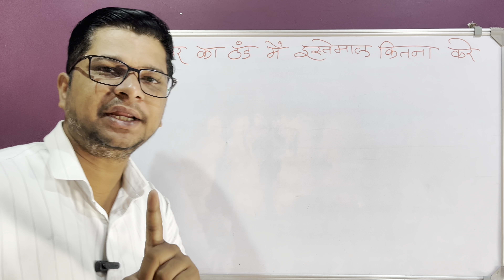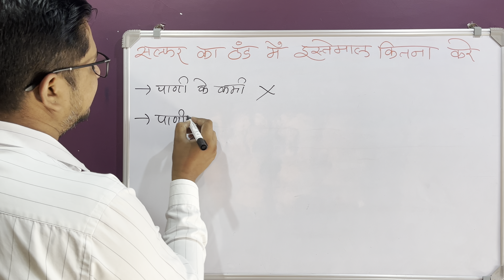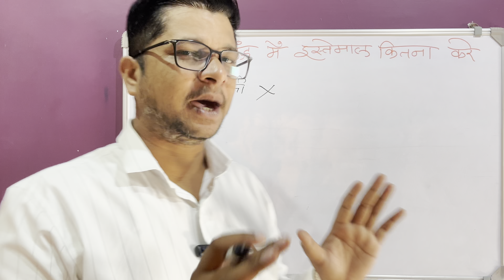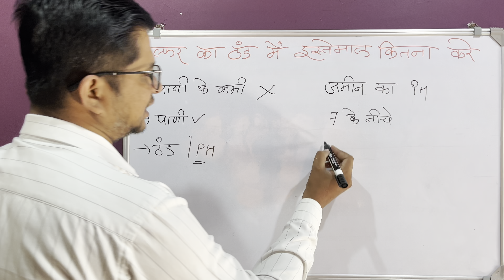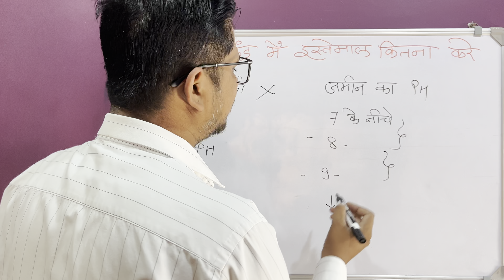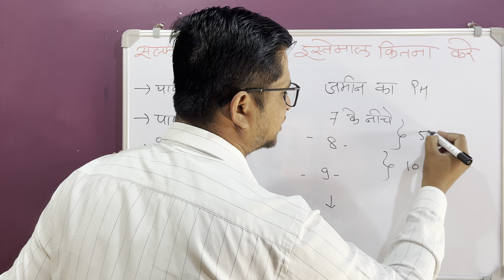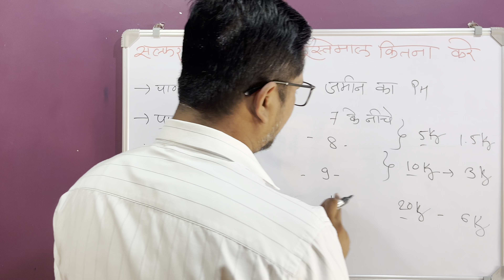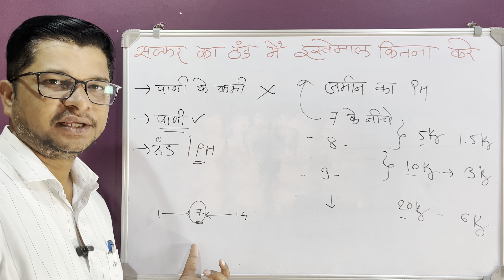सल्फर का ठंड में इस्तेमाल कितना करे । Sulfer Uses In Agriculture